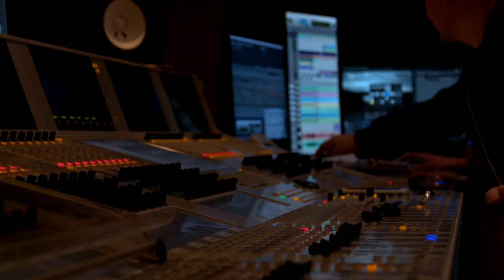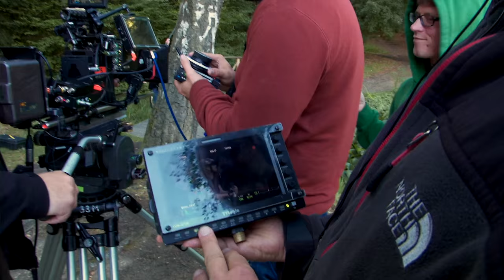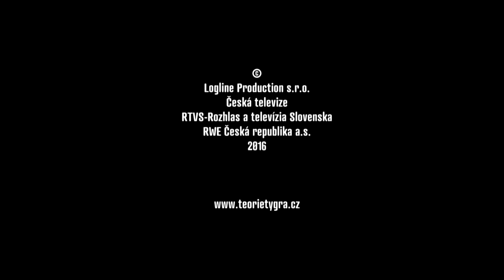Teorie tygra - film o filmu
V kinech od 31.března 2016
Film Teorie tygra režiséra Radka Bajgara můžete již vidět v kinech, ale můžete se podívat i na nový film o filmu a nahlédnou do zákulisí natáčení tohoto úspěšného českého filmu s Jiřím Bartoškou a Eliškou Balzerovou v hlavních rolích.